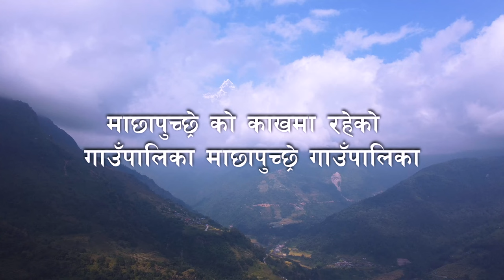काेलेली गाउँ // माछापुच्छ्रे गा.पा ८ काेलेली // मुख्य पेशा अलैचि खेति//